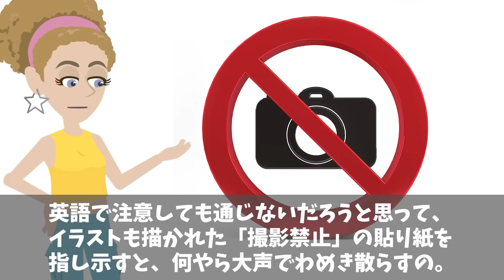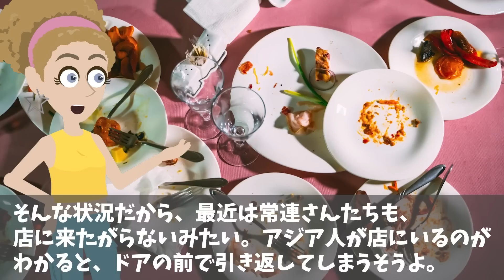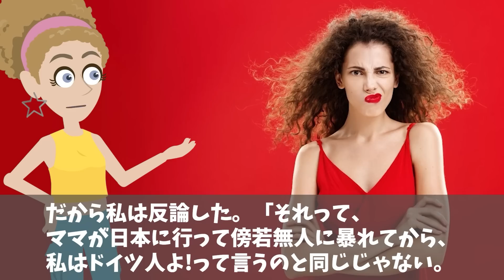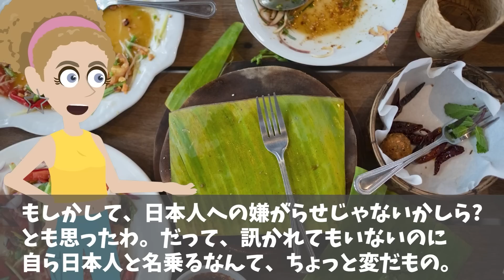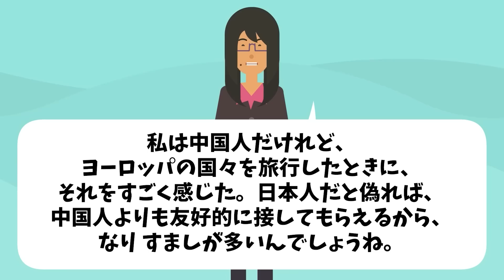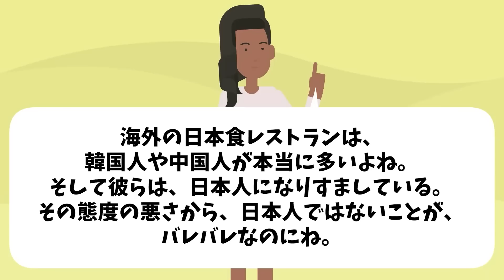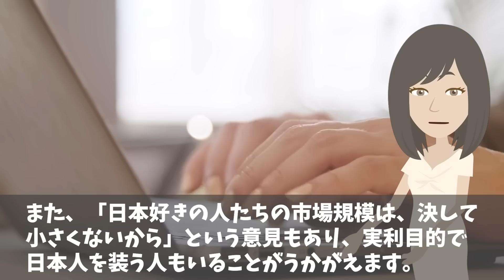【海外の反応】「嘘⁉︎完全に騙された…日本人観光客の態度が悪すぎると思ったら…」観光客にイギリス人がブチギレ！→パスポートを調べた結果w【日本のあれこれ】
【海外の反応】「圧倒的1位に選ばれたのはまさかのアノ国…」世界の人たちが選んだ二度と行きたくないランキング！【日本のあれこれ】

【海外の反応】「世界中で価値観を変えられたのは日本だけ！」フランス人男性が日本で見た異常な光景とは？【日本のあれこれ】

【海外の反応】「日本でしか見られない光景ばかり…」アメリカ人ジャーナリストがアップした日本滞在記が世界で大反響！【日本のあれこれ】

■フリー素材